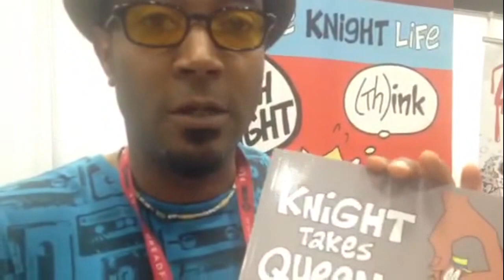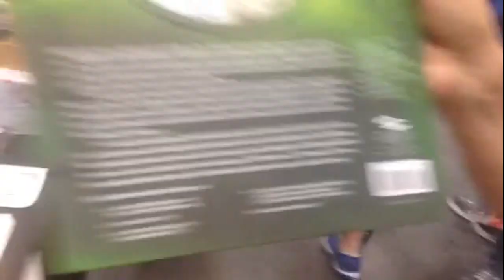Keith Knight And Andrew Farago At San Diego Comic Con 2014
Zennie62 Keith Knight And Andrew Farago At San Diego Comic Con 2014

Keith Knight is promoting his new book "Knight Takes Queen" and Andrew Farago runs the Cartoon Art Museum in San Francisco. Keith's work is featured in the San Francisco Chronicle.  KChronicles.com. - vlog produced by Zennie Abraham Zennie62 Blog - youtube video comic con san diego tickets